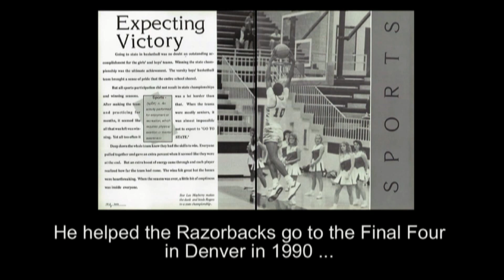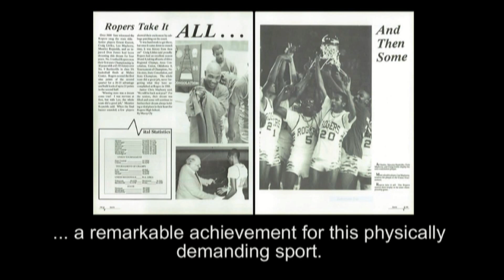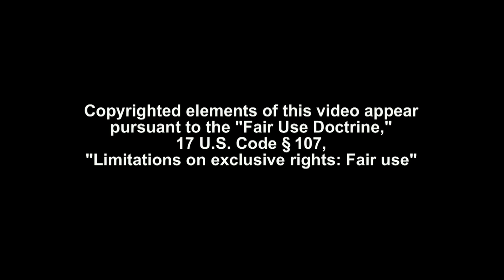Mayberry, Lee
LEE MAYBERRY is one of the most outstanding athletes to have graduated from Will Rogers High School. He led the 1988 Ropers basketball team to a state championship— to date (2020), the last state championship for the Ropers.

After graduation from Will-on-the-Hill, Lee played four years for the University of Arkansas and helped the Razorbacks go to the Final Four in Denver in 1990 and win the Southwest Conference title in 1991, Arkansas’ last year in that conference. The following year, the Razorbacks were the Southeastern Conference West champions with a 9-1 record. Lee scored 1,940 points for the Razorbacks.

He played on the United States team that won the bronze medal at the Goodwill Games of 1990, in Argentina.

Following his college graduation, Lee became a star with the National Basketball Association, playing four years with Milwaukee and three years with Vancouver. In his first four seasons he played in all 328 games on his team’s schedule—a remarkable achievement for a sport as physically demanding as basketball.

Lee’s greatest contribution to the sport, however, may be off the court. In 2002, he co-founded Playing with Purpose, a basketball ministry in Tulsa that helps equip boys and girls with the tools they need to succeed in basketball, and in life. Playing with Purpose emphasizes excellence in athletics, academics and, most importantly, spirituality.

Lee and his wife, Marla, have five daughters…of course—a basketball team.